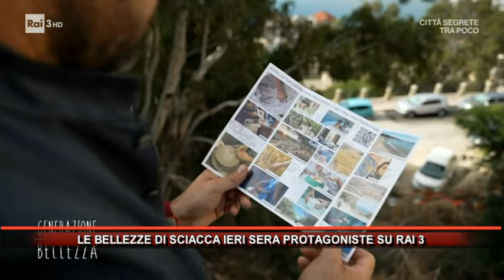LE BELLEZZE DI SCIACCA IERI SERA PROTAGONISTE SU RAI 3